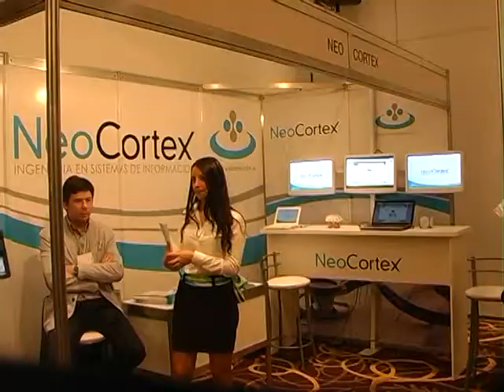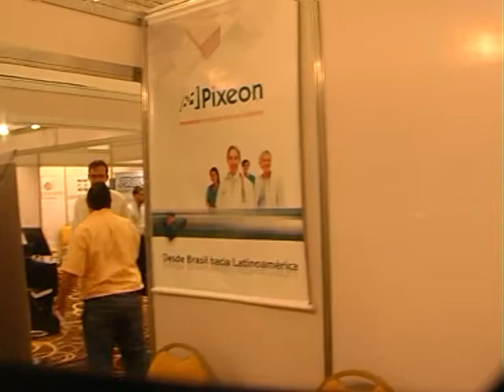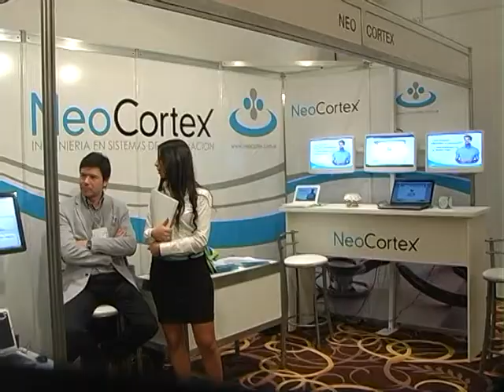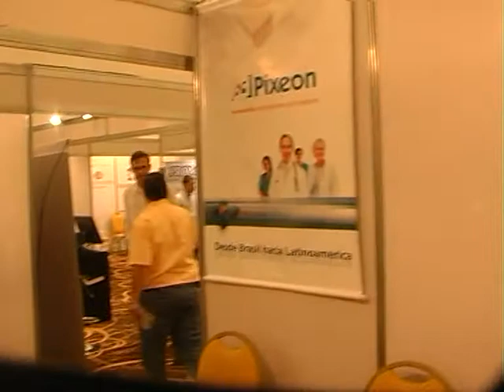FERIA DE EQUIPAMIENTO, PRODUCTOS Y SERVICIOS PARA LA SALUD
El secretario Ejecutivo Médico del SIPROSA, doctor Fernando Avellaneda y el subsecretario de Salud Pública, doctor Alberto Sabaj, estuvieron presentes en la exposición "Equipmed Noa" desarrollada en el Sheraton Tucumán Hotel. El evento, es el primero del Norte Argentino y tiene por objetivo mostrar al mercado regional las últimas novedades que la Industria de la Salud tiene para ofrecer a sus profesionales, representantes, distribuidores, comerciantes, inversores y público en general.